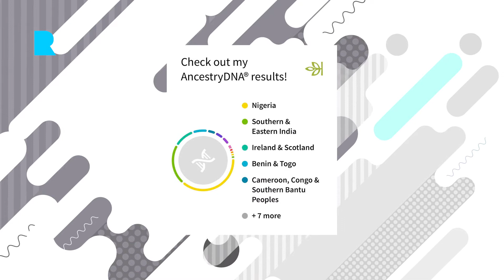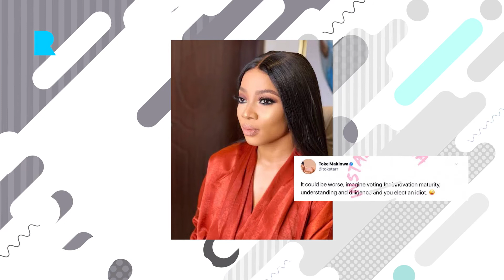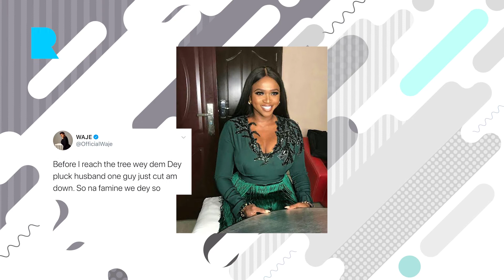Justin Skye admits Nigerian Ancestry, Toke Makinwa Replies Troll, Waje replies troll.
Justin Skye ancestry confirms she's part Nigerian, Waje replies troll who asks why she's not married, Regina Daniels father reconciles with Ned Nwoko, Toke Makinwa replies a medical doctor and politician who uses her condescendingly in his illustration.